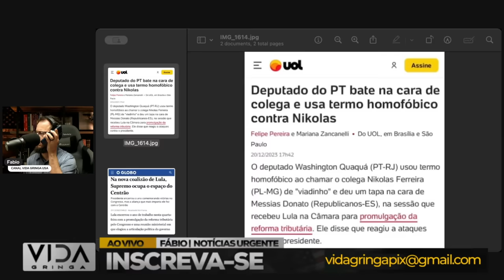Explosivo‼️ Áudio Vaza Expondo Atividades Criminosas de Deputado Petista!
🔊 Um verdadeiro terremoto na política! Neste vídeo, analisamos o áudio que vazou e expõe atividades criminosas de um deputado petista. As revelações são chocantes e podem mudar o curso da política. Explore conosco os detalhes dessa gravação comprometedora, entenda as implicações e compartilhe suas opiniões nos comentários. A verdade veio à tona, e o impacto desse escândalo é monumental! 🎤🕵️‍♂️